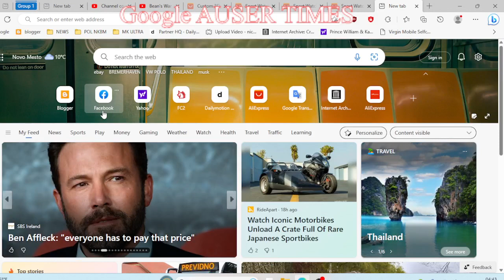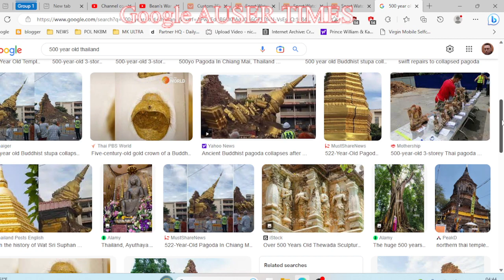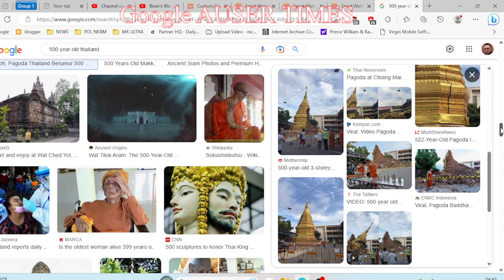1 of 2 Thailandese king Bhumibol was involved my ILLUMINATI MK ULTRA case probably since 1990 in Mo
Thailandese king Bhumibol was involved my ILLUMINATI MK ULTRA case probably since 1990 in Moscow AND HERE IS WHO BHUMIBOL WAS